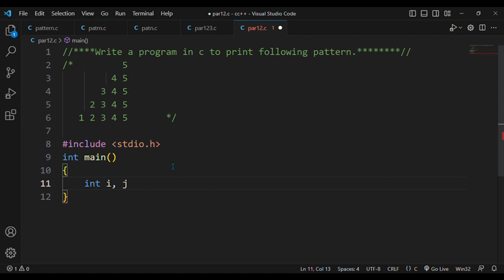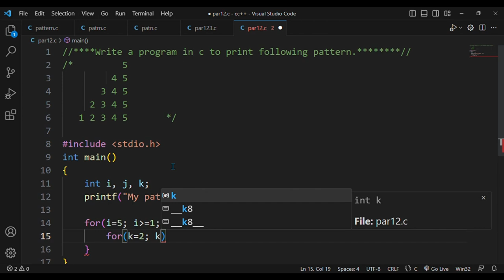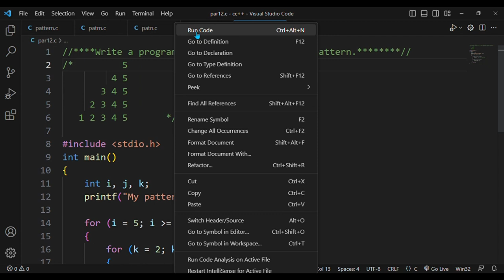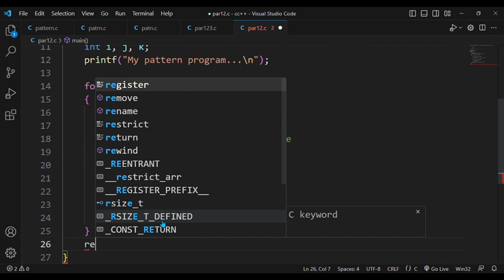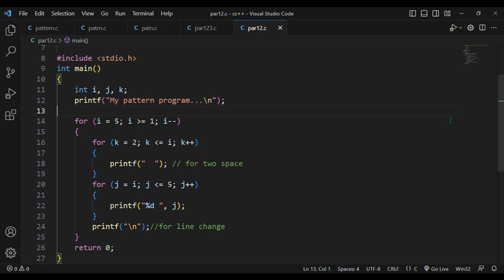#50. Pattern Program 22.👆source code is in description.